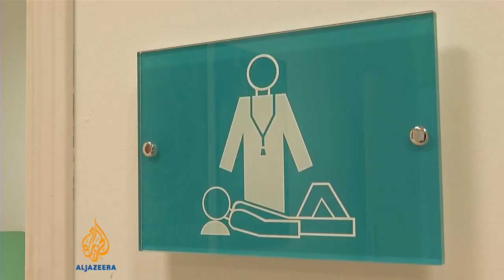Spaniards oppose legal changes to abortion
Thousands are expected to turn out in Spain this weekend, to fight plans to make it harder for women to have an abortion.

The draft law allows for termination only in exceptional circumstances, such as rape.

But it's caused an outcry, particularly among womens' groups in the country.

Al Jazeera's Sonia Gallego reports from Madrid.